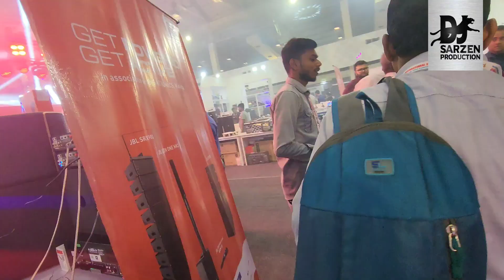KOLKATA EXPO 2022 का एक छोटो सा video clip आप के लिए ✨️✨️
NOTICE